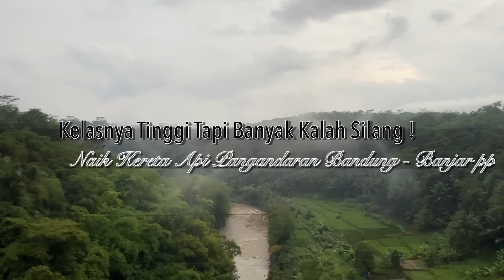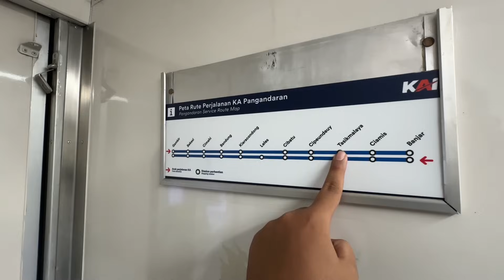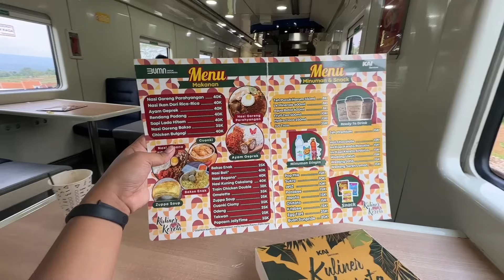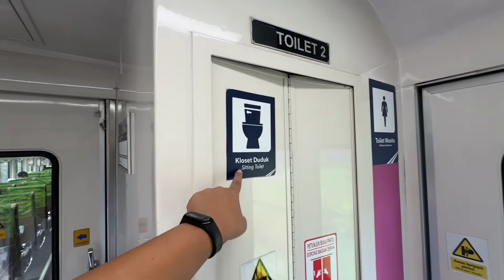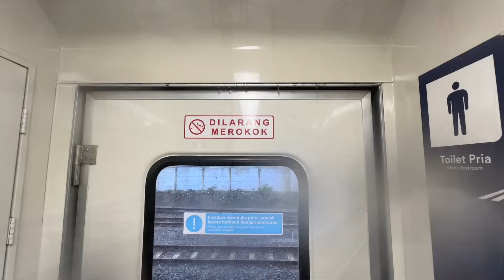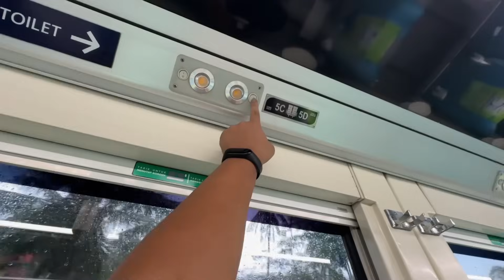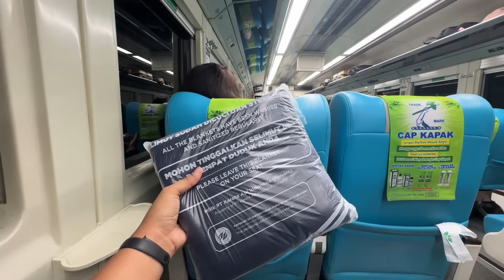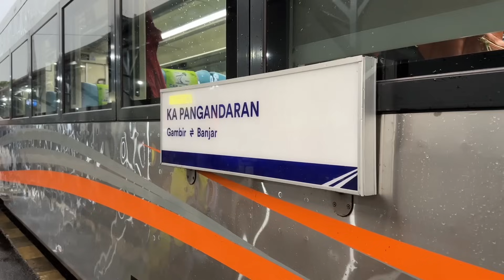HADIR KEMBALI SETELAH HAMPIR 4 TAHUN BERHENTI BEROPERASI‼️Naik KA Pangandaran Bandung - Banjar PP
Kembali dijalankan setelah hampir 4 tahun berhenti beroperasi, Naik Kereta Api Pangandaran Bandung - Banjar PP selalu kalah silang dengan kereta lainnya.

Kereta Api Pangandaran adalah kereta yang namanya diambil dari salah satu tempat wisata (Pantai) yang berada di Jawa Barat, melayani perjalanan dari stasiun Gambir kota Jakarta tujuan stasiun Banjar PP. Mulai diresmikan sejak tanggal 2 Januari 2019 namun pada maret 2020 diberhentikan pengoperasiannga dikarenakan pandemi Covid-19.

Setelah absen selama hampir 4 tahun kini dijalankan kembali sejak tanggal 24 Januari 2024 bersamaan dengan peresmian KA Papandayan (Gambir - Garut PP) dan KA Malabar Pagi (Bandung - Malang PP) dikarenakan banyaknya permintaan jadwal kereta tambahan yang langsung dari Jakarta menuju Banjar (Terutama di Tasikmalaya)

Dalam 1 rangkaian KA Pangandaran terdiri dari 3 kelas layanan, membawa 4 kereta kelas Premium + 3 kereta kelas Eksekutif dan + 1 kereta kelas Panoramic.

Pada perjalanan kali ini, saya mencoba perjalanan dengan KA Pangandaran dari stasiun Bandung menaiki kereta kelas Premium menuju Banjar dan dari Banjar menuju Bandung (stasiun Gedebage) menaiki kereta kelas Eksekutif.
Apabila perjalanan dari Bandung menuju Banjar PP saya sarankan langsung ambil di kereta kelas eksekutif saja dikarenakan selisih harga tiketnya yang tidak begitu signifikan ditambah lagi waktu tempuh perjalanan KA Pangandaran yang terbilang sangat lama apabila dibandingkan dengan kereta yang lainnya supaya kita mendapat kenyamanan yang lebih baik.

Perjalanan dari Bandung menuju Banjar memerlukan waktu sekitar 4 jam lebih 5 menit, apabila dari Banjar menuju Bandung waktu tempuh perjalanannya sekitar 4 jam 44 menit.
Apabila dibandingkan dengan kereta tercepat di rute tersebut yaitu KA Argo Wilis yang hanya membutuhkan waktu tempuh selama 3 jam 14 menit saja tentu selisih waktu tempuhnya sangatlah jauh, hal tersebut dikarenakan selama diperjalanan KA Pangandaran selalu kalah bersilang dengan kereta lainnya, bahkan mengalah dengan kereta ekonomi bersubsidi seperti KA Kutojaya Selatan dan KA Serayu, yang lebih tak masuk akal adalah perjalanan dari Banjar menuju Bandung yang waktu tempuhnya bahkan mirip dengan KA Serayu yang notabene nya merupakan kereta bersubsidi.

Bayangkan, lepas dari Cipeundeuy menuju Bandung KA Pangandaran berhenti hampir di tiap stasiun seperti Stasiun Bumiwaluya, Warungbandrek, Cibatu, Leles, Nagreg, Gedebage, Kiaracondong dan stasiun Bandung.

Dengan hadirnya KA Pangandaran diharapkan dapat membantu mobilitas masyarakat teruntama dari arah Jakarta menuju Tasikmalaya sampai dengan Banjar, dan juga semoga kedepannya terdapat shuttle bus / travel yang diakomodir PT KAI untuk perjalanan lanjutan dari KA Pangandaran menuju arah ke pantai Pangandaran.

Nama KA : KA PANGANDARAN
Relasi KA : Stasiun Gambir - Stasiun Banjar
Relasi perjalanan : Stasiun Bandung - Stasiun Banjar PP
Kelas : Premium dan Eksekutif (Stainless steel)
Harga tiket : Rp 105.000 (Premium) - Rp 130.000 (Eksekutif) (Harga tiket dapat berubah sewaktu-waktu tergantung kapan hari keberangkatan dan waktu pemesanan tiket)

Adapun susunan dalam video sebagai berikut
00:00 Opening
01:57 sekilas informasi tentang KA Pangandaran
06:50 KA Pangandaran tiba di stasiun Bandung
08:47 KA Pangandaran diberangkatkan dari stasiun Bandung
10:08 menikmati indahnya pemandangan jalur ekstrim Cicalengka - Cibatu
13:54 KA Pangandaran tiba di stasiun Cibatu
15:29 KA Pangandaran tiba di stasiun Warungbandrek bersilang KA Lodaya
17:03 Restorasi KA & Kuliner kereta
18:46 KA Pangandaran tiba di stasiun Cipeundeuy
21:19 KA Pangandaran tiba di stasiun Ciawi bersilang KA Kutojaya Selatan
23:39 KA Pangandaran tiba di stasiun Indihiang bersilang KA Malabar pagi
25:01 KA Pangandaran tiba di stasiun Tasikmalaya bersilang KA Argo Wilis
26:49 Interior dan fasilitas KA Pangandaran Premium
29:40 KA Pangandaran tiba di stasiun Ciamis bersilang KA Pasundan
31:45 Kesimpulan perjalanan KA Pangandaran Premium Bandung - Banjar
33:27 KA Pangandaran tiba di stasiun Banjar
38:29 Interior dan fasilitas KA Pangandaran Eksekutif
40:47 KA Pangandaran tiba di stasiun Bojong bersilang KA Serayu
44:00 KA Pangandaran tiba di stasiun Cipeundeuy
45:34 KA Pangandaran tiba di stasiun Cibatu bersilang KA Malabar & KA Turangga
48:34 KA Pangandaran tiba di stasiun Leles bersilang KA Lodaya
50:56 KA Pangandaran tiba di stasiun Nagreg bersilang KA Lokal Garut Cibatuan & KA Mutiara Selatan
53:23 Kesan kesimpulan dan harapan perjalanan naik KA Pangandaran Bandung - Banjar PP
56:57 KA Pangandaran tiba di stasiun Gedebage kota Bandung
57:59 Closing